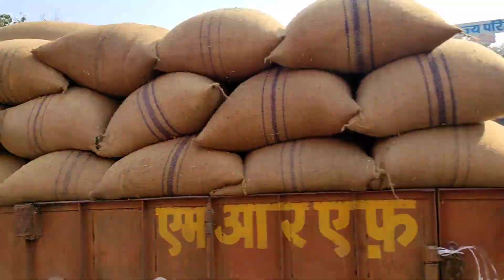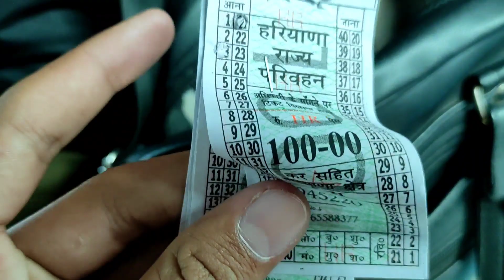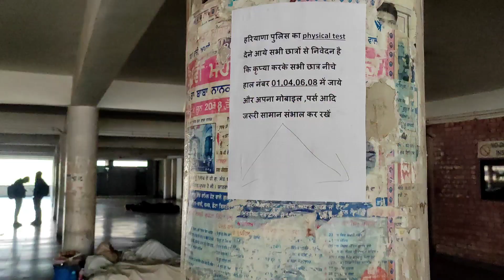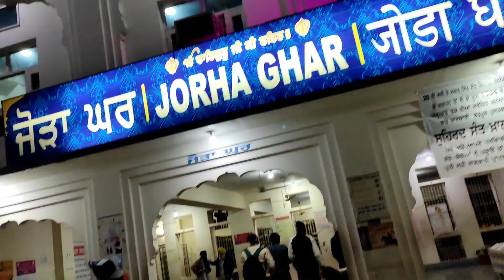Aaj Pahunch Gye Nada Sahib Gurudwara 😍| Haryana Police Physical | Ankush Malik Vlogs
Hello Everyone...

Ankush Malik
Malik Ankush
Haryana
haryanvi
jaat
Malik
haryanvi vlog
haryanvi vlogger
haryanvi vlogging
panipat
panipat city
israna
jaat
village life
desi villagers
Panipat
Panipat City
Pathri
Pathri Village
pathri Wali Mata
pathri mata